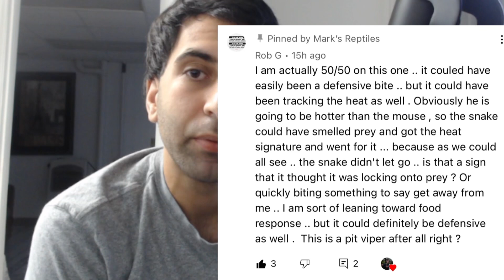Pit Viper Bite reaction (additional/other possibilities)